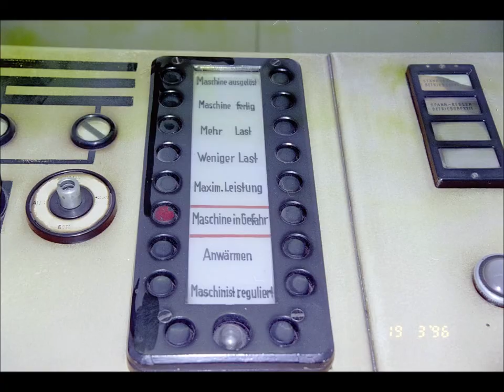CdV Ost³ 2022: Stiftung Kraftwerk Hirschfelde | Pläne und Fotos Kraftwerk Hirschfelde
Coding da Vinci Ost³ 2022 – Präsentation des Datensets "Pläne und Fotos Kraftwerk Hirschfelde" / Stiftung Kraftwerk Hirschfelde